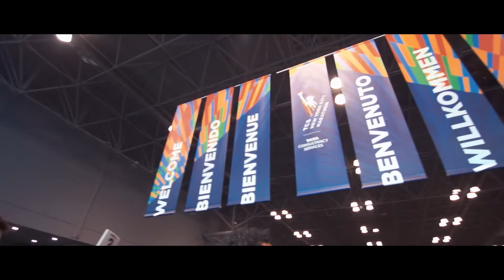buddyrunners – Ep. 06 La maratona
Un sogno che si avvera: i tre buddyrunners sono arrivati a New York per correre la prima maratona della loro vita. Ecco come è andata!